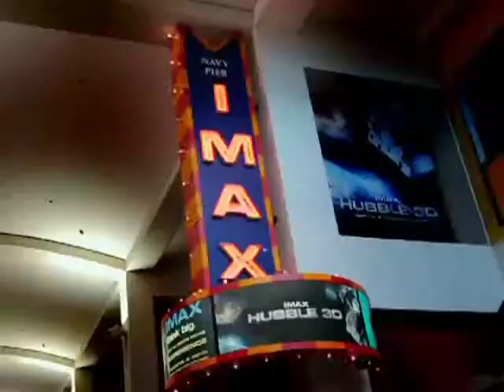Save Date Night @ Navy Pier